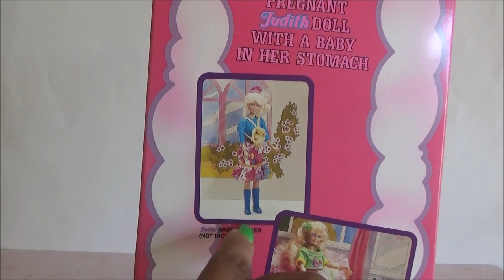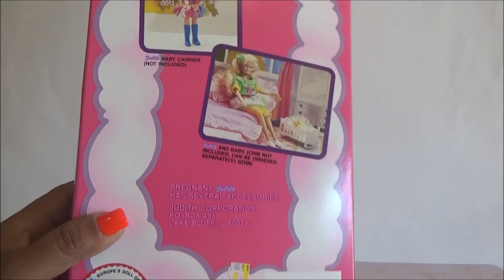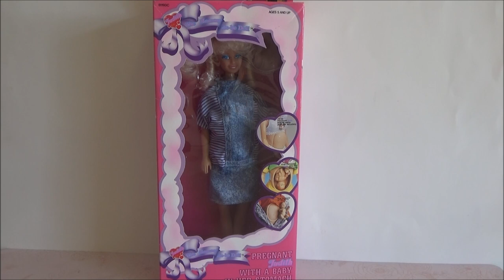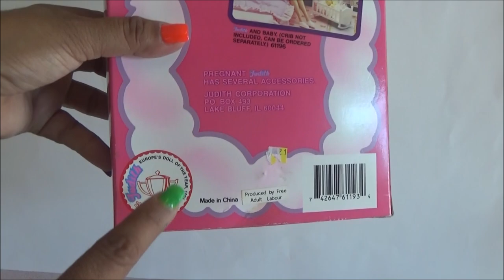Muneca Judith Embarazada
MANDAME TUS CARTITAS A:
LauraTrev1
2000 S. 10st.
U.S.A